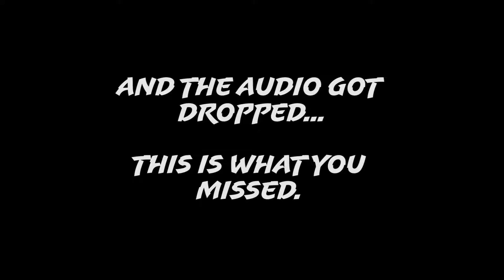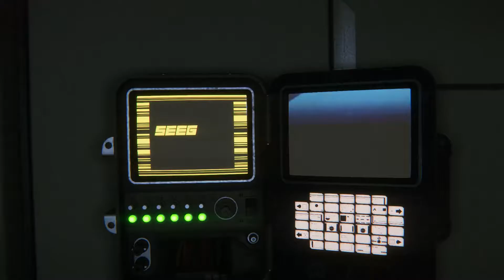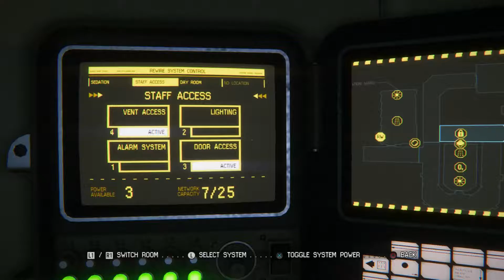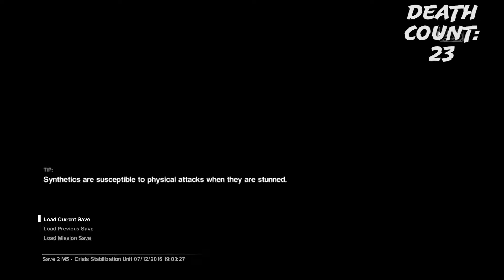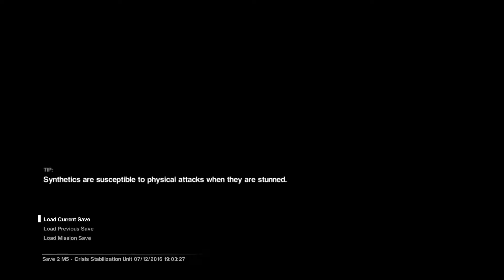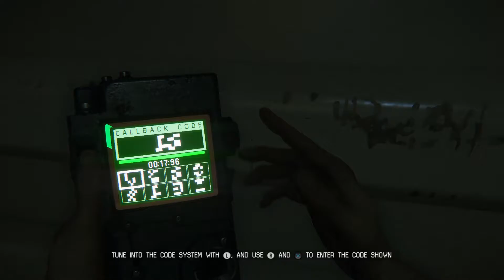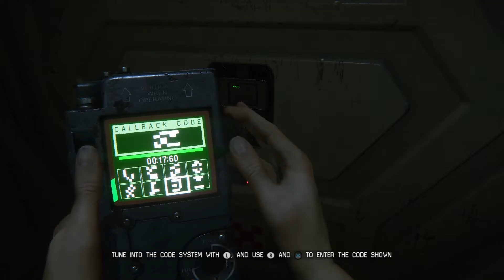And Then There Were Two... Alien: Isolation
Why does it not just end? As there is nothing that seems to end the stupidity, or the unending deluge of deaths the boys return to Alien Isolation. Jim and Chris are alone in it and they just can't seem to get past this section.